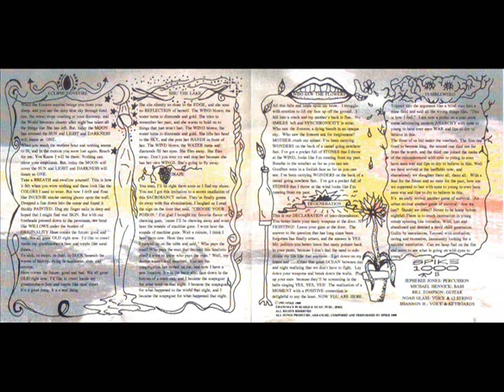Spike 1000 - Eclipse-Dovefire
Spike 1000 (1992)